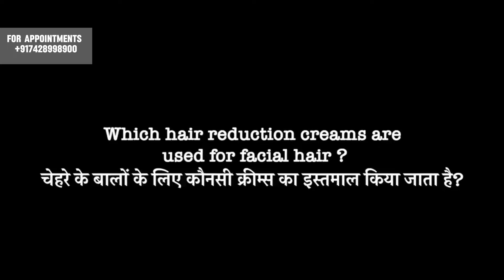चेहरे के अनचाहे बालों से छुटकारा पाने के उपाय | Facial Hair Reduction & Treatment | Dr.Anupriya Goel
Welcome to Dr. Anupriya Goel's channel! Are you tired of dealing with unwanted facial hair? Look no further! In this video, Dr. Anupriya Goel shares effective tips and solutions to help you tackle facial hair.

0:00 Introduction
0:42 Causes of facial hair
2:09 Treatment for facial hair
2:30 Laser Hair Treatment
3:17 Should we shave facial hair?
4:45 Hair reduction creams
5:30 Conclusion

Please remember, this is not an online consultation nor this is a medical prescription. These products suited me and my patients whom I suggested according to their concern. Ensure to use any product for your skin or hair only after consultation with a Registered Medical Practitioner.

Ensure to share this information with friends and family who need it. For more Haircare and skincare tips follow our page.

For Appointments -

Book an online consultation or explore our range of products on - shop.berkowits.com

👩‍⚕️🏥 Berkowits hair and skin clinic - J-1, Kailash Colony, New Delhi -110048